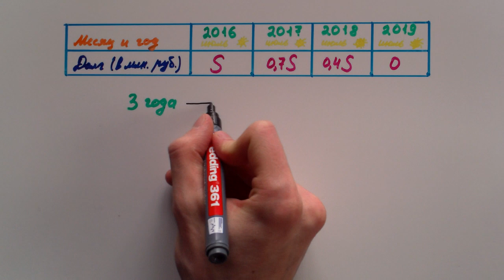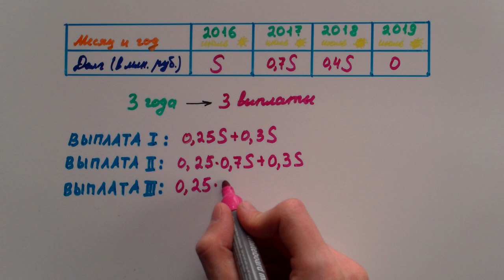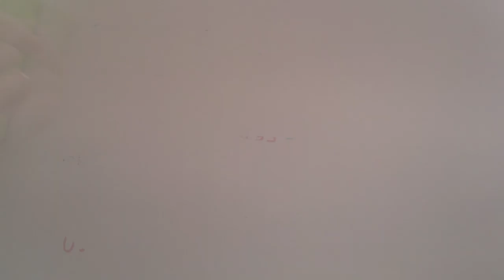#46. Таблица долгов — задача №17 профильного ЕГЭ по математике!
Экономическая задача формата №17 ЕГЭ по математике, с заранее известной структурой выплат/долгов. Решаем!

В качестве бонуса — еще одна задача. Вы, главное, не забудьте про нее поутру.

Условие. В июле 2016 года планируется взять кредит в банке на три года в размере S млн рублей, где S — целое число. Условия его возврата таковы:
— каждый январь долг увеличивается на 25% по сравнению с концом предыдущего года;
— с февраля по июнь каждого года необходимо выплатить одним платежом часть долга;
— в июле каждого года долг должен составлять часть кредита в соответствии со следующей таблицей

Июль 2016: S
Июль 2017: 0,7S
Июль 2018: 0,4S
Июль 2019: 0

Найдите наименьшее S, при котором каждая из выплат будет больше 5 млн рублей.

0:00 — Вступление и условие
0:33 — Составление математической модели
1:30 — Решение системы неравенств

БОЛЬШЕ КРУТЫХ ЭКОНОМИЧЕСКИХ ЗАДАЧ